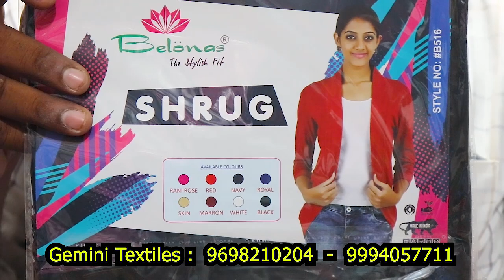Tops Kurtis Readymade Chudithar Wholesale / Gemini Textiles Pattukkottai / Textiles in Pattukkottai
ADDRESS
Gemini Textiles
59G, Naga Complex,
Big Street
Pattukkottai  - 614601

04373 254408